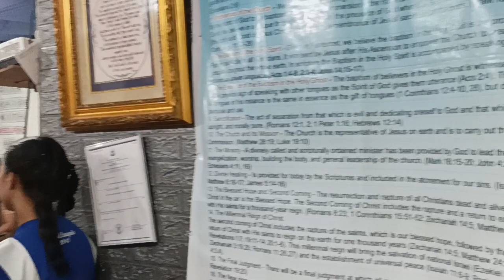Labis Na Galak VICTORY SONG IMM CHURCH HONGKONG